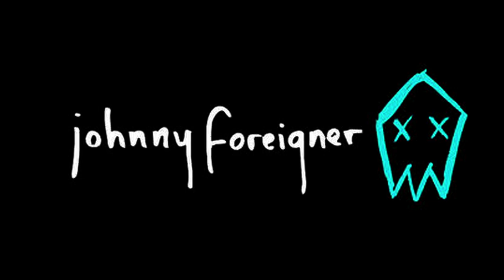Johnny Foreigner - 'New Street, You Can Take It' - Skins Session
This week on Skins Session we have Johnny Foreigner performing their single 'New Street, You Can Take It'.